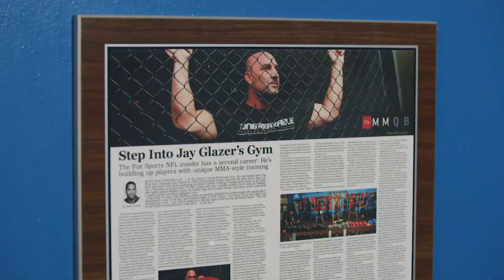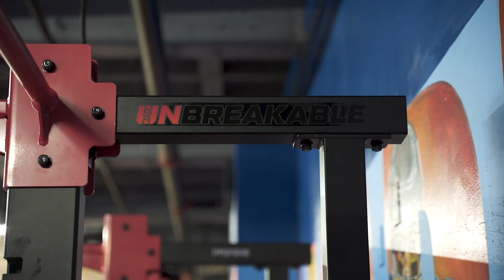Inspire Fitness partners with Unbreakable Performance Center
Inspire Fitness is proud to partner with Unbreakable Performance Center!
Unbreakable Performance, in Los Angeles California, is an elite performance center that has been named one of the most exclusive gyms to get into. The gym itself was founded by some familiar names in sports; Analyst Jay Glazer, Olympian Lindsay Berg, and NFL Linebacker Brian Urlacher.

Inspire Fitness was commissioned by Jay Glazer and the Unbreakable team to upgrade the training facility and we happily jumped on board. Check it out!